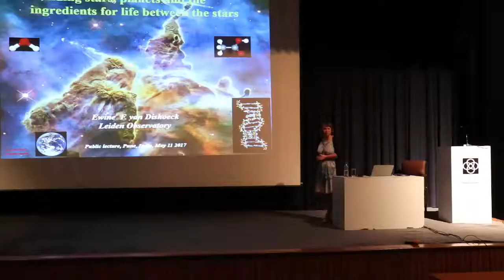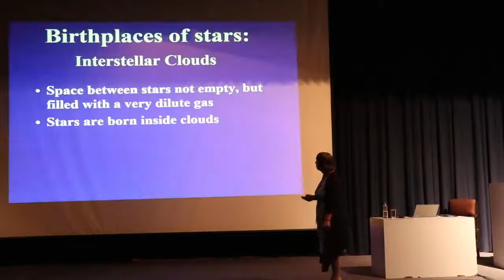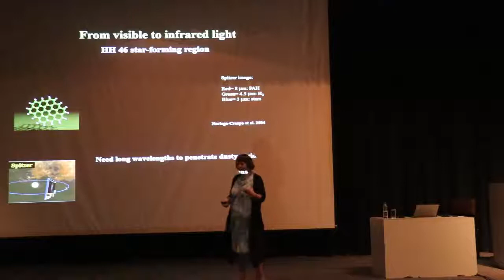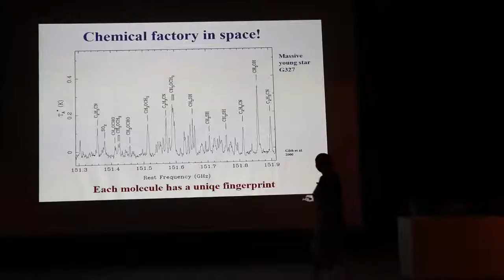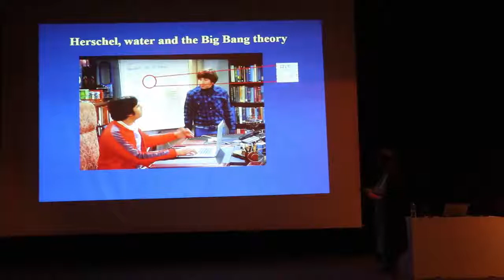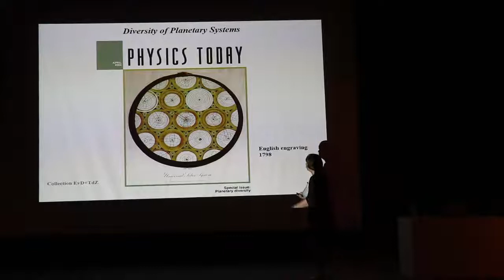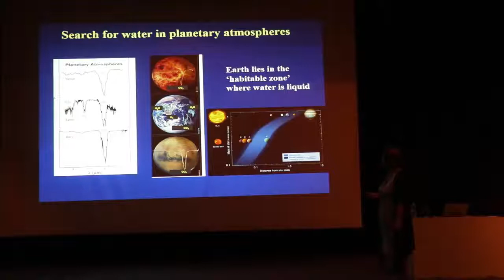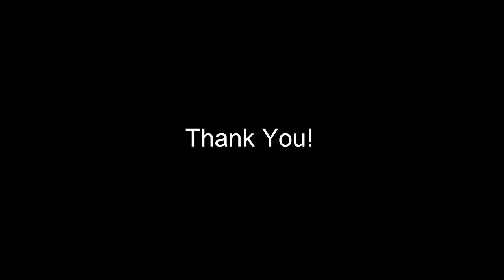Building Stars, Planets & the Ingredients of Life in Space - by Ewine F. van Dishoeck [11May, 2017]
Building stars, planets and the ingredients for life in space

Thursday - May 11, 2017, 6:30 p.m.
Chandrasekhar Auditorium, IUCAA
S. P. Pune University Campus

Prof. Ewine F. van Dishoeck
Leiden Observatory, Leiden University, the Netherlands

One of the most exciting developments in astronomy is the discovery of thousands of planets around stars other than our Sun. But how do these exo-planets form, and why are they so different from those in our own solar system?  Which ingredients are available to build them?  Thanks to powerful new telescopes, especially the Atacama Large Millimeter Array (ALMA), astronomers are starting to address these age-old questions scientifically.  Stars and planets are born in the cold and tenuous clouds between the stars in the Milky Way, and ALMA allows us to zoom in on planetary construction zones for the first time.  Water and a surprisingly rich variety of organic materials are found, including simple sugars.  Can these pre-biotic molecules end up on new planets and form the basis for life elsewhere in the universe?

Bio:  Ewine F. van Dishoeck is a professor of molecular astrophysics at Leiden University, the Netherlands, and external scientific member of the Max Planck Institute for Extraterrestrial Physics in Garching. She graduated at Leiden University, and held positions at Harvard, Princeton and Caltech from 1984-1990. The research of her group is at the boundary of astronomy and chemistry and uses ground- and space-based observatories to study the molecular trail from interstellar clouds to planet-forming disks.  She holds many national and international science policy functions, including president-elect of the International Astronomical Union (IAU), scientific director of the Netherlands Research School for Astronomy (NOVA), co-PI of the JWST-MIRI instrument, and (former) ALMA Board member.  She has been fortunate to receive many awards, including the Dutch Spinoza award and the Dutch Academy Prize. She is a Member of the Dutch Royal Academy of Sciences and the German Leopoldina Academy, and Foreign Associate of the US National Academy of Sciences and of the American Academy of Arts and Sciences.